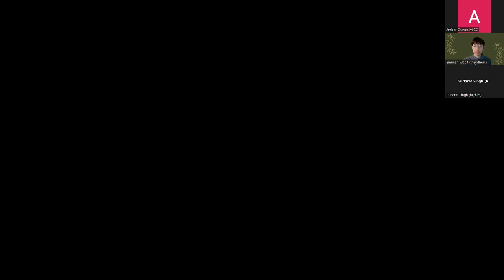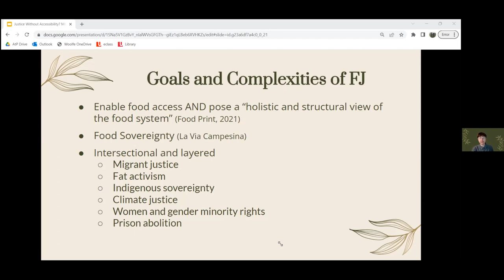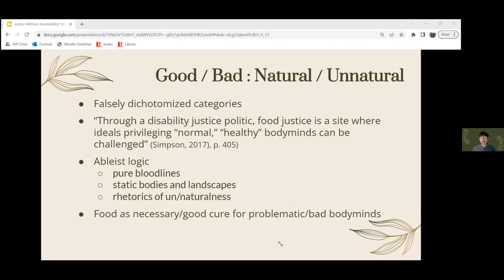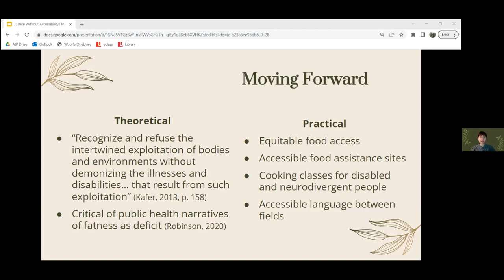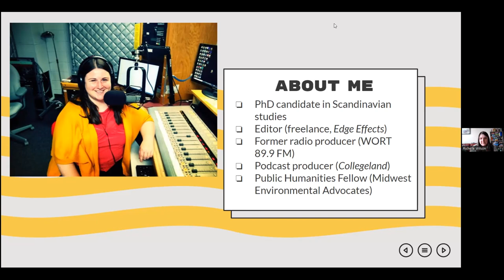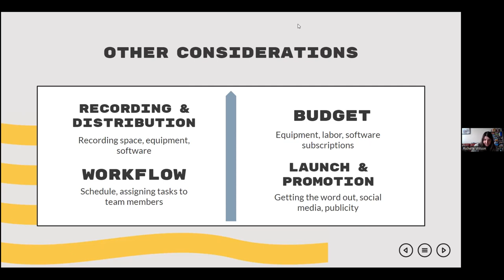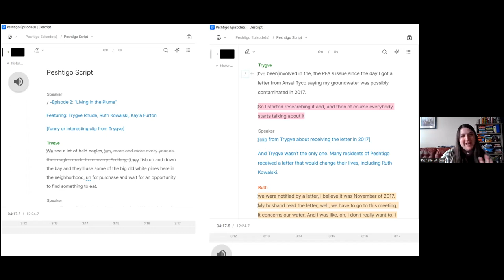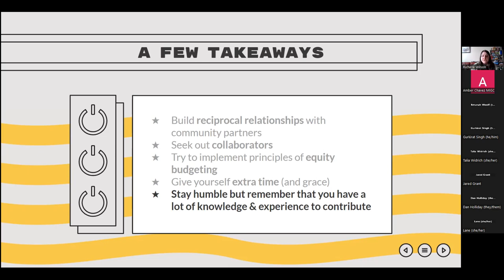Intersections of Trust (Panel 1)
Religio-racialization and the Sikh American Didactic Race Memoir
Gurkirat Singh Sekhon (He/Him)
English and Women’s and Gender Studies - University of Michigan - Ann Arbor

Justice Without Accessibility? Exploring a Food Justice / Disability Justice Way Forward
Emunah Woolf (They/Them)
Critical Disability Studies - York University

On Making Public Trust, A New Environmental Podcast
Richelle Wilson (She/Her)
German, Nordic, and Slavic+ - University of Wisconsin - Madison